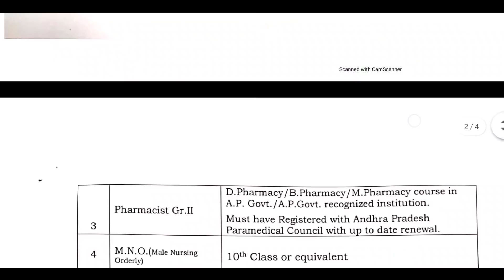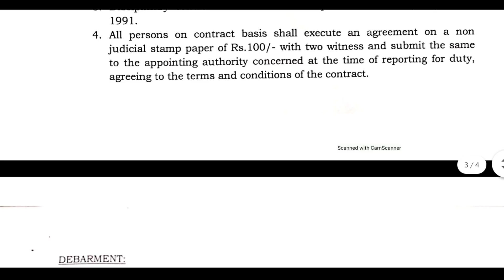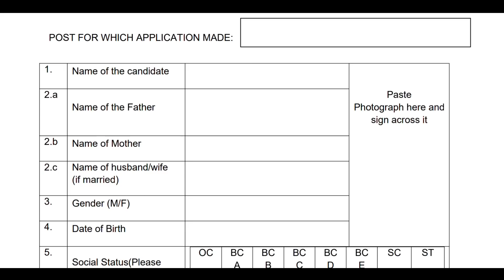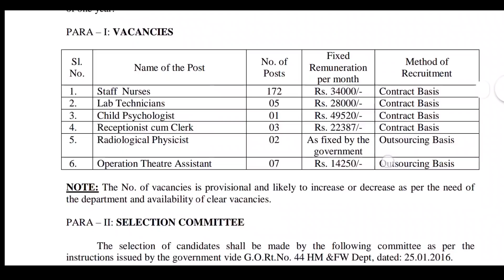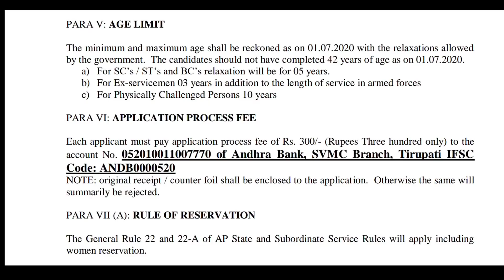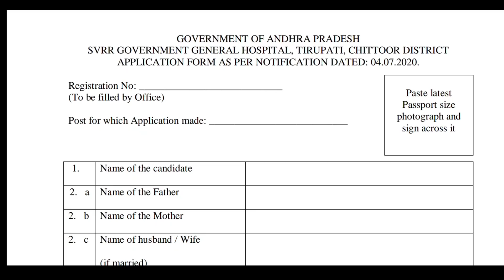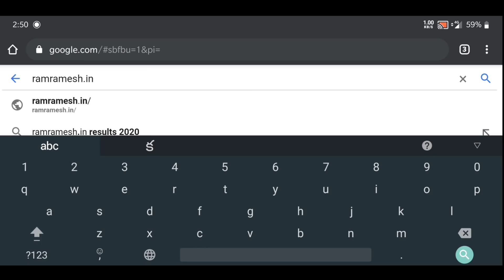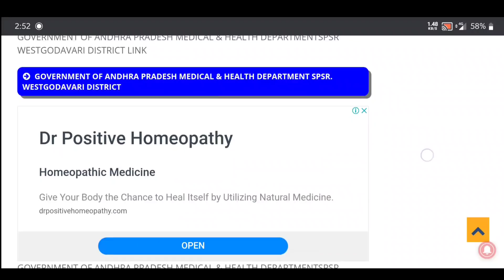ఆంధ్రప్రదేశ్ లో 10వ తరగతి,ఇంటర్,డిగ్రీ అర్హతతో జాబ్స్ నోటిఫికేషన్లు విడుదల2020 అప్లై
Apcos Outsourcing Jobs Notification 2020 Apply Process in Telugu 2020
Ap Government jobs Notifications 2020 in Telugu
Ap Outsourcing jos Notification 2020 in Telugu